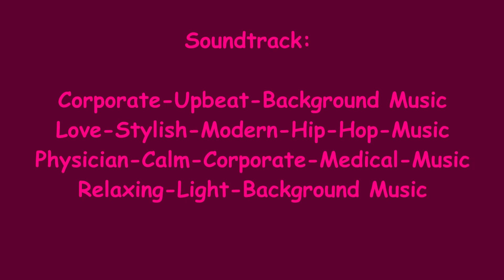Walnusstorte-Seife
Herbstfarben, die eine schöne Stimmung verbreiten.